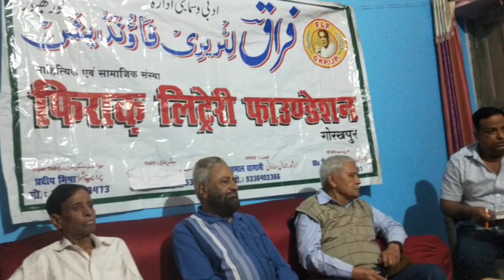फ़िराक़ लिटरेरी फाउंडेशन की काव्य गोष्ठी